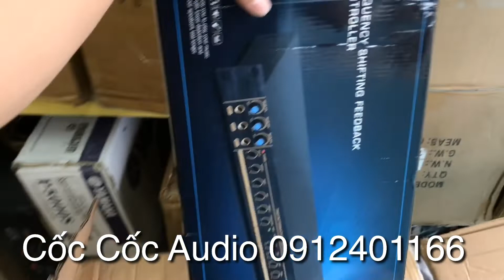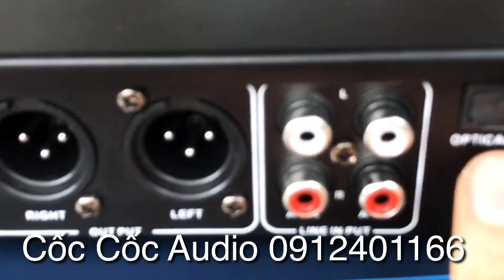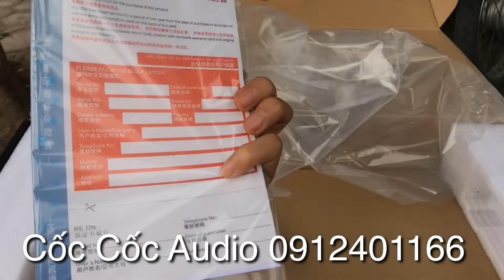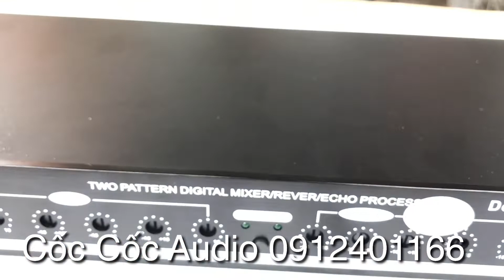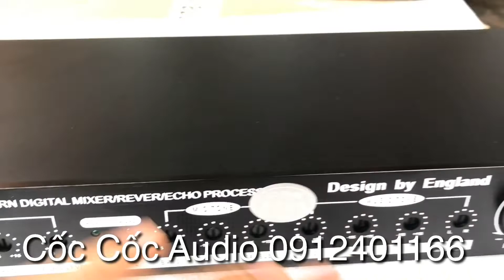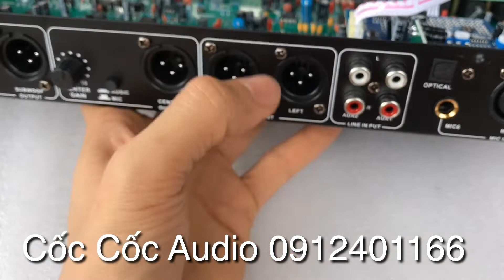VANG CƠ VIP Bluetooth/cổng quang/usb Lossless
Năm 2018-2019 là 1 năm bùng nổ của các loại vang cơ, Trên thị Trường có vô vàn các loại , các mẫu mã khác nhau. khiến cho người tiêu dùng rất băn khoăn và rất khó đưa ra quyết định lựa chọn sản phẩm phù hợp với bộ karaoke gia đình mình
Với Kinh nhiệm bán buôn lâu năm và Có thể khẳng định là Đơn Vị tiên Phong trong lĩnh Vực Vang Cơ Tại Việt nam , Thì Cốc Cốc Audio đã và đang phân phối những sản phẩm Vang Cơ CHất Lượng, và Hiện Đại nhất Thời Điểm Hiện tại!
Số năm kinh nhiệm và Năm Tháng tiên phong trong mảng Vang cơ đã đúc kết cho chúng tôi những kinh nhiệm và sự Trải nhiệm , để Hôm nay dốc bầu Chia sẻ những điểm được và chưa được của từng sản phẩm Giúp người chơi âm thanh có thêm vốn kiến thức để lựa chọn sản phẩm tốt và phù hợp nhất với bộ karaoke gia đình mình.
Bài  Viết Chi tiết nên hơi Dài mong các bạn đọc hết bài viết để hiểu thêm về chuyên mục Vang Cơ! Cảm ơn
Vang Cơ TF9 Plus
– Một dòng vang Cơ Thông Dụng Hay trong tầm tiền, dễ chỉnh và cho chất âm rất tốt!
🖌Cấu tạo vỏ mặt:
– mặt Vang phay nhôm rất ưa nhìn
– lắp trên và dưới được phun tĩnh điện trống xước và han rỉ
🖌Giới thiệu chi tiết:
– Trên mặt vang có 3 vol chính chỉnh to nhỏ :

+ Echo vol: To nhỏ vang (vặn về 0 khi phát biểu)

+ Mic vol. : To nhỏ mic tổng

+ Muisic vol : To nhỏ nhạc

– Có 2 đường vào tương ứng với nút chuyển A/B trên mặt Vang

– 2 vol trìm ở Mục Music Tone để chỉnh Bass , TReb của phần Nhạc

– 2 Vol chỉnh phần DELAY-REPEAT nhại ngắn nhại dài và độ vang vọng , chỉnh đến tầm nào thì thiết bị Sẽ báo lên Quắc!

– 2 vol trìm ở mục Mic Tone để chỉnh giọng trầm và thanh

– 3 vol to nhỏ mic tương ứng với 3 đường vào 123
– Mặt sau vang có các đường ra của sub và nhạc
Đây là một trong những loại vang Cơ bán chạy nhất thị trường
– Với phân khúc bình dân Thì Vang cơ TF9 Plus  hiện tại là Sản Phẩm được tin dùng lựa chọn phối ghép cho những bộ karaoke tầm tiền!

– Hiện Tại thì Vang Cơ TF9 Plus  có giá khoảng 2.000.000 và có bán tại hệ Thống Hoàng long âm thanh số  và được FREE Ship Toàn quốc!
➡️Với khả năng kết nối với cả ÂMLY karaoke , ÂMLY nghe nhạc , Main công suất một cách dễ dàng và cho Âm Sắc nhạc rất sáng và tiếng echo rất mềm mượt dễ hát, và đặc biệt nhất là khả năng trống rú rít siêu việt nên dòng sản phẩm được rất nhiều anh em thợ tin tưởng phân phối và đã chiếm được niềm tin từ quý khách hàng trên mọi miền tổ quốc!
+) Có Đường cáp quang kết nối cho chất âm hay
+) 2 Volum lớn nằm bên phải để chỉnh Mic tổng và Nhạc Tổng
+) Mục Mic tone : có 3 vol trìm chỉnh bass trung teb của mic
+) Mục Music Tone: có 3 vol trìm chỉnh Bass Trung Teb của Nhạc và thêm Vol BALANCE cân bằng loa L,R
+) Mục Echo: có 3 vol Delay, Repeat, echo-level để chỉnh vang vọng và độ nhại của vang kèm theo là 3 vol BASS,MID,TEB để tùy chỉnh độ thanh trầm tùy từng giọng